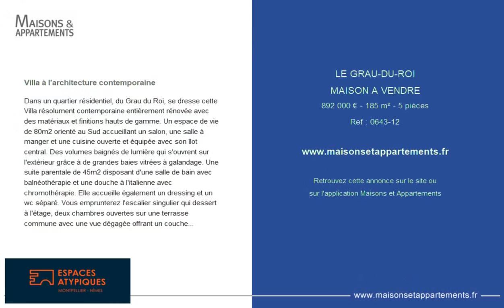LE GRAU-DU-ROI - MAISON A VENDRE - 892 000 € - 185 m² - 5 pièce(s)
Référence : 0643-12

Villa à l'architecture contemporaine

Dans un quartier résidentiel, du Grau du Roi, se dresse cette Villa résolument contemporaine entièrement rénovée avec des matériaux et finitions hauts de gamme. Un espace de vie de 80m2 orienté au Sud accueillant un salon, une salle à manger et une cuisine ouverte et équipée avec son îlot central. Des volumes baignés de lumière qui s'ouvrent sur l'extérieur grâce à de grandes baies vitrées à galandage. Une suite parentale de 45m2 disposant d'une salle de bain avec balnéothérapie et une douche à l'italienne avec chromothérapie. Elle accueille également un dressing et un wc séparé. Vous emprunterez l'escalier singulier qui dessert à l'étage, deux chambres ouvertes sur une terrasse commune avec une vue dégagée offrant un coucher de soleil apaisant, une salle d'eau et un wc. Dans son jardin au style épuré s'illuminant à la nuit tombée, vous retrouverez une piscine de 7m x 4m. Plancher chauffant/ rafraîchissant, pompe à chaleur, climatisation gainée, panneau solaire, triple vitrage, persiennes électriques, aspiration centralisée. 2 garages, un atelier Un bien d'exception qui ravira les attentes les plus élevées! Alexandra :

Cette annonce vous est proposée par l'agence ESPACES ATYPIQUES NÎMES

|2345481|